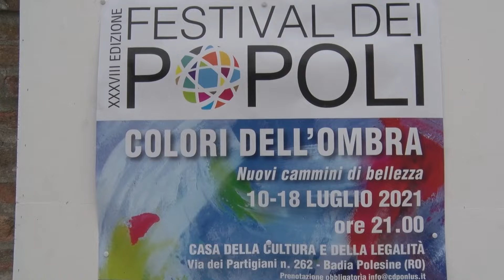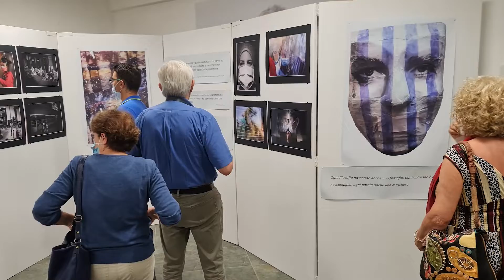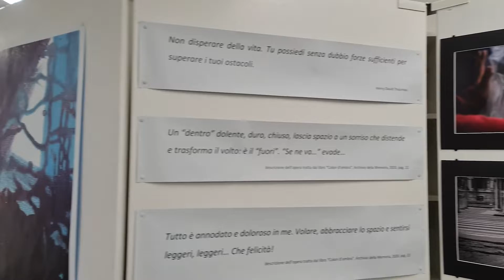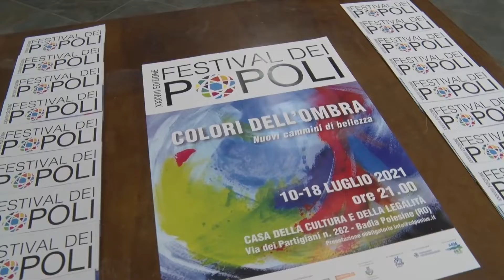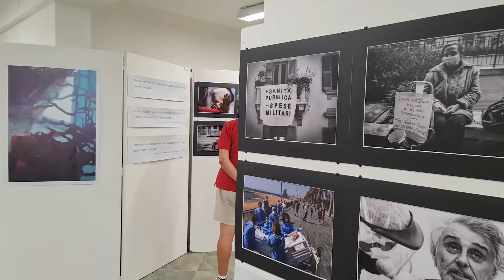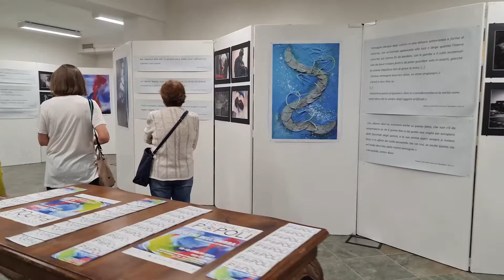i colori dell'ombra